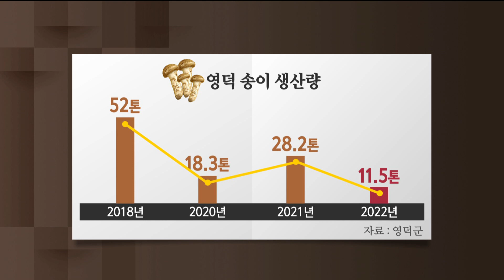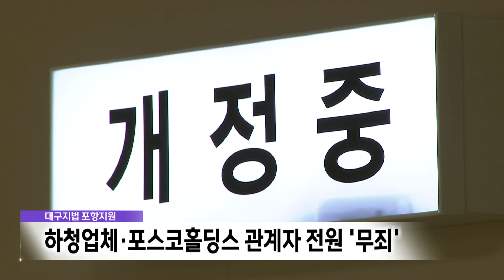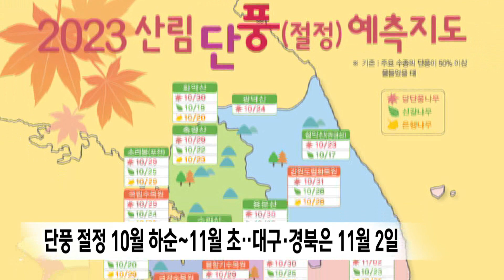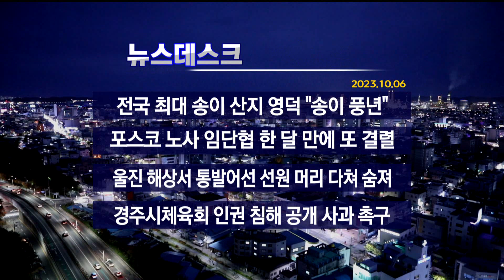2023년 10월 06일 뉴스데스크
2023년 10월 06일 뉴스데스크

1.타이틀
2.전국 최대 송이 산지 영덕.."올해는 풍년"-김형일
3.포스코 사망 사고 "불행한 사고일 뿐"..전원 '무죄'-박성아
4.포스코 노사 임단협 또 결렬..노조 "중노위에 조정 신청"
5.울진 해상서 통발 어선 선원 조업중 머리 다쳐 숨져
6.시민사회단체, 경주시 체육회 인권침해 공개 사과 촉구
7.중대재해 많은 지역 집중관리..감독·현장점검 강화
8.포항 취업박람회 11일 만인당서 개최..423명 채용
9.경주 '황금정원 나들이' 개막,15일까지
10.경북 건축대전 포항 철길숲에서 8일까지 열린다
11.단풍 절정 10월 하순~11월 초‥대구경북 산은 11월 2일
12.뉴스데스크 주요뉴스

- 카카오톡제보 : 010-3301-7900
- 카카오톡ID : PHMBCJEBO